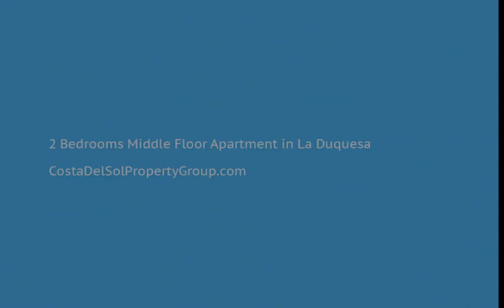2 Bedrooms Middle Floor Apartment in La Duquesa, Costa Del Sol FOR SALE € 149,000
2 Bedrooms Middle Floor Apartment in La Duquesa, FOR SALE € 149,000
Duquesa Village. Middle floor east facing apartment.
Middle Floor Apartment, La Duquesa, Costa del Sol.
2 Bedrooms, 2 Bathrooms, Built 88 m², Terrace 20 m².

Setting : Close To Golf, Close To Port, Close To Shops, Close To Marina, Urbanisation.
Orientation : East.
Condition : Excellent.
Pool : Communal.
Climate Control : Air Conditioning.
Views : Mountain, Pool.
Features : Covered Terrace, Lift, Fitted Wardrobes, Near Transport, Private Terrace, ADSL / WIFI, Storage Room, Utility Room, Ensuite Bathroom, Marble Flooring, Double Glazing, Fiber Optic.
Furniture : Fully Furnished.
Kitchen : Fully Fitted.
Garden : Communal.
Security : Gated Complex, 24 Hour Security.
Parking : Underground, Garage.
Utilities : Electricity, Drinkable Water.
Category : Holiday Homes, Investment, Luxury, Resale.
Covered Terrace;Lift;Fitted Wardrobes;Near Transport;Private Terrace;ADSL/WIFI;Storage Room;Utility Room;Ensuite Bathroom;Marble Flooring;Double Glazing;Fiber Optic
Close To Golf;Close To Port;Close To Shops;Close To Marina;Urbanisation